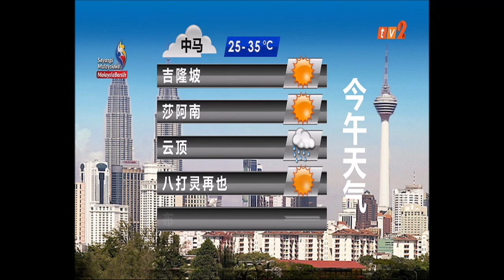BERITA MANDARIN – 12 NOON [14 OGOS 2019]